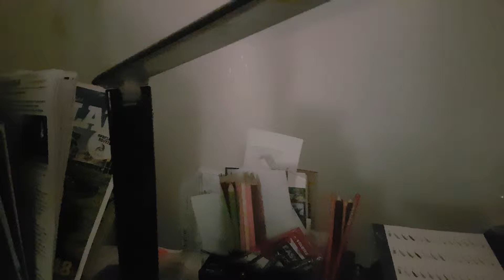Dit is de gum trickshot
Mijn 1e trickshot